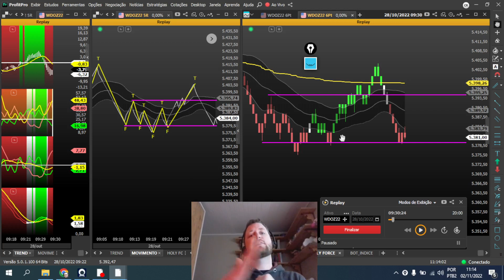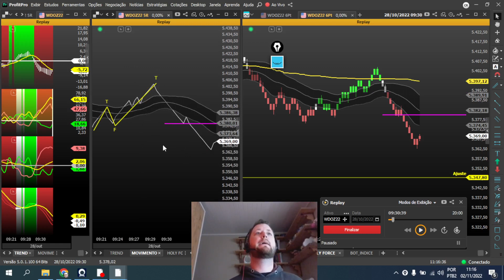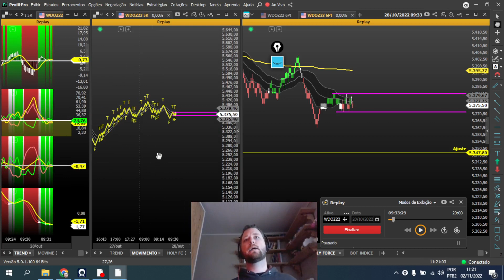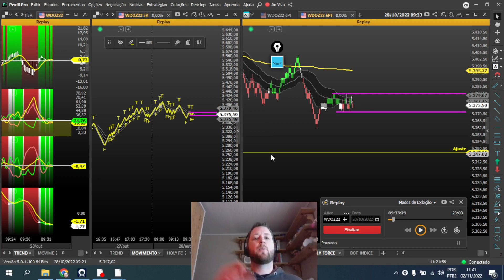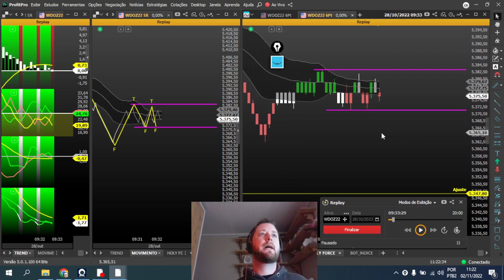MENTORIA DAY TRADE HOLY FORCE - Criando os Cenários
CURSO DAY TRADE - Aprenda a ser um Trader Consistente e Conquistar sua Liberdade Financeira.
Veja abaixo como podemos te ajudar. CLIQUE EM MOSTRAR MAIS 👇
😁 SEJA MUITO BEM-VINDO A HOLY TRADER!
Para conseguirmos lhe auxiliar, precisamos entender o que você está procurando no momento.

ENTÃO, O QUE VOCÊ ESTÁ BUSCANDO ❓

👉 CURSO DE DAY TRADE GRATÍS + Indicador Holy BOX

👉 OS MELHORES NDICADORES E REGRAS DE COLORAÇÃO PARA DAY TRADE

👉 NÃO CONSIGUE EVOLUIR SOZINHO E PRECISA DE AJUDA ?

💥  REVELADO os 3 passos para se tornar um Trader Consistente e conquistar sua Liberdade Financeira.

🚀 Aprenda a ser um Trader Consistente ainda este mês com nossa Mentoria Avançada.